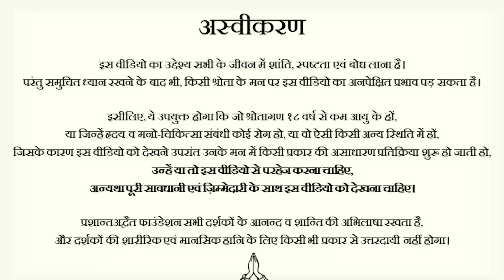सच कहने से रिश्ते टूटते हों तो || आचार्य प्रशांत (2019)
वीडियो जानकारी: पुनर्मिलन सत्संग, 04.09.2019, अद्वैत बोधस्थल, ग्रेटर नॉएडा, भारत

प्रसंग:
~ दूसरों को सत्य की बात कैसे समझाएँ?
~ सत्य की बात करने वाले व्यक्ति का जीवन कैसा होना चाहिए?
~ परिवारवालों को अध्यात्म कैसे समझाएँ?